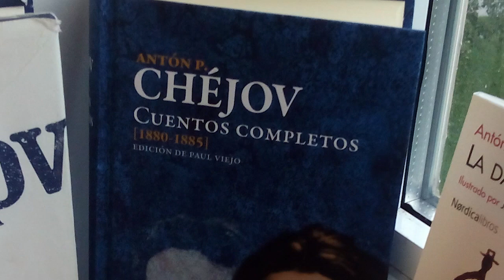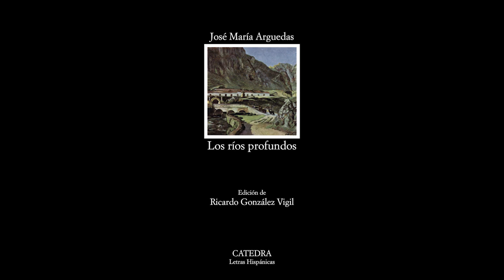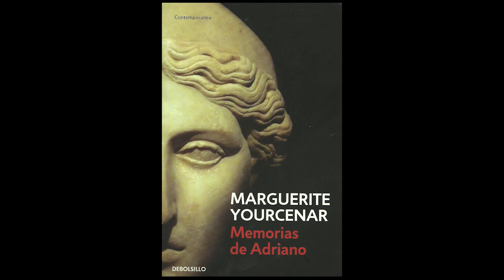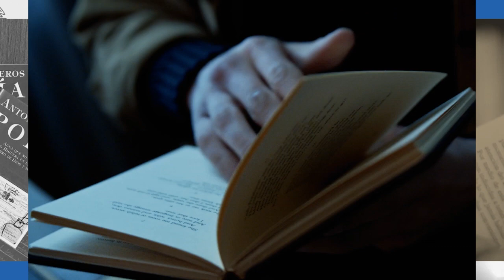Los cinco libros favoritos de Luis Nieto Degregori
El escritor Luis Nieto Degregori nos habla de sus cinco libros favoritos.